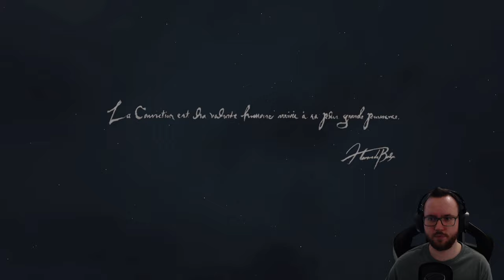Uwes Abenteuer startet! Aber erstmal als Skalve?! 🤨 [Dragons Dogma 2 #001]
Und dann noch Sprache in Japanisch, das kann ja was werden! :D